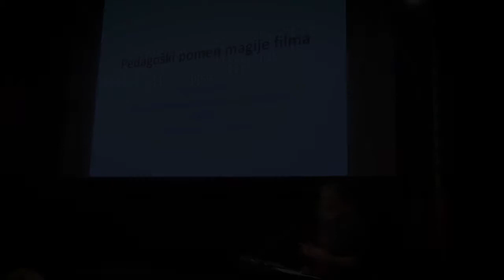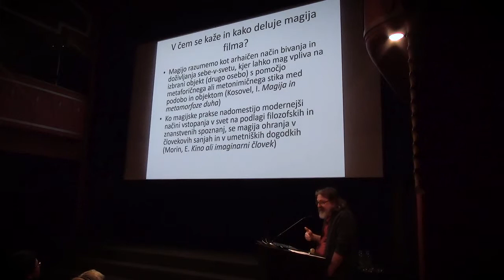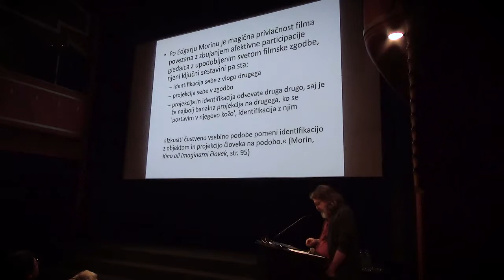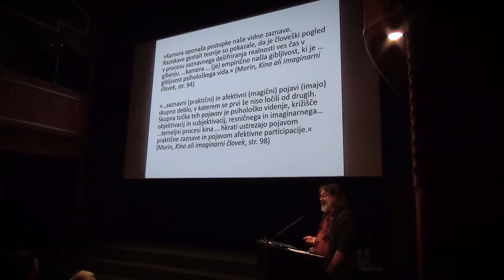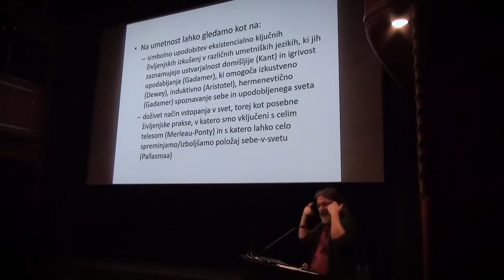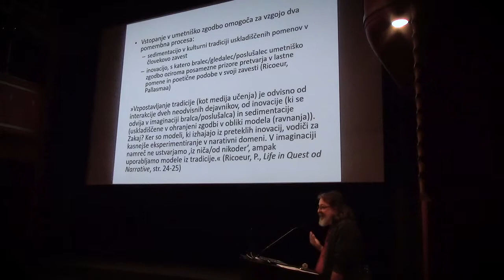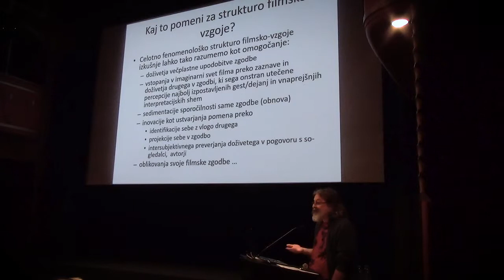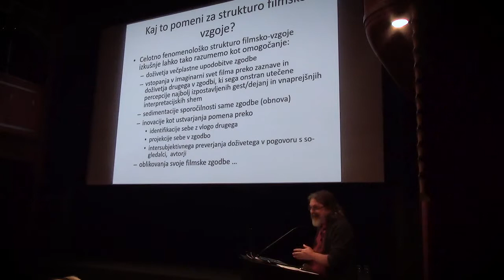Robi Kroflič: Pedagoški pomen magije filma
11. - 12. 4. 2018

2. mednarodna konferenca o filmski vzgoji: Metode in učinki filmske vzgoje

Edgar Morin v monografiji Kino ali imaginarni človek ugotavlja, da je film ustvaril enega najboljših približkov človekovega psihološkega časa, ki se nenehno giblje med preteklostjo in sedanjostjo v luči prihodnjih ciljev, in premičnega pogleda, ki razkriva dušo stvari, zato se v pozornem gledanju filma zgodi magična intenzivnost, ko gledalec v doživetju dušo prenese na gledani objekt, hkrati s tem pa okrepi lastno čustveno in intelektualno doživljanje. Podobno v monografiji Utelešena podoba Juhani Pallasma ugotavlja, da se poetične podobe nanašajo na evokativno, afektivno in pomenljivo čutno izkustvo, ki je v nenehni interakciji s spominom in željo, poglavitna značilnost podobe pa je njena magična zmožnost posredovanja med fizičnim in mentalnim, zaznavnim in imaginarnim, dejanskim in namišljenim, ki zaznamuje človekovo vstopanje v svet ter interakcijo z življenjskimi izkušnjami. Če smo sposobni izbrati kakovostno filmsko vsebino z večplastno zgodbo, nam ta omogoča vzgojno vplivanje na gledalca brez pretiranega avtoritativnega pojasnjevanja pomena videnega.

Dr. Robi Kroflič (Slovenija) je redni profesor za področji obče pedagogike in teorije vzgoje na Oddelku za pedagogiko in andragogiko Filozofske fakultete v Ljubljani. Ožja področja njegovega znanstvenega delovanja so teorije pedagoške avtoritete in pedagoškega erosa, teorije spodbujanja moralnega razvoja, inkluzivno izobraževanje ter proučevanje umetniške induktivne izkušnje kot medija vzgoje.

V zadnjih letih je strokovno usmerjal delovanje projektov vzgoje z umetnostjo (Kulturno žlahtenje najmlajših, Urbana umetnost, Pripovedovanje zgodb s fotografijo …), v okviru Kinodvora vodi izobraževanje za učitelje ob izbranih filmskih vsebinah, je sodelavec Zavoda Petida, ki si prizadeva za uvajanje umetnosti v vrtce in šole, sodelavec v kulturno-umetnostnih projektih Filmska osnovna šola, Prvi prizor in Igrišče za gledališče 2 ter vodja strateškega tima v projektu SKUM (Razvijanje sporazumevalnih zmožnosti s kulturno-umetnostno vzgojo).

Leta 2011 je prejel državno nagrado za izjemne dosežke na področju visokega šolstva.

Kinodvor 2018.